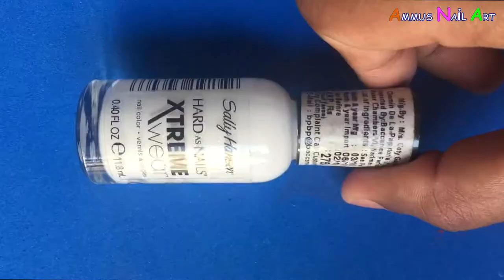Floral Marbling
Floral Marbling – Water Marbling. Here is how to do it ladies -

Base coat – El Corazon
Base Nail Polish – Sally Hansen White
Polishes used for Water Marbling – Polishes from Reliance Trends

1. Sally Hansen top coat
2. Born Pretty liquid latex
3. Tweezers
4. Toothpick
5. Cup of water

1. Born Pretty Liquid Latex